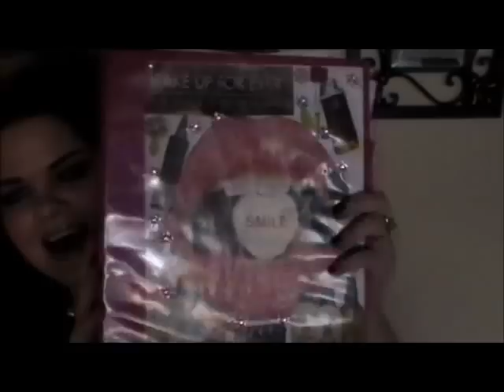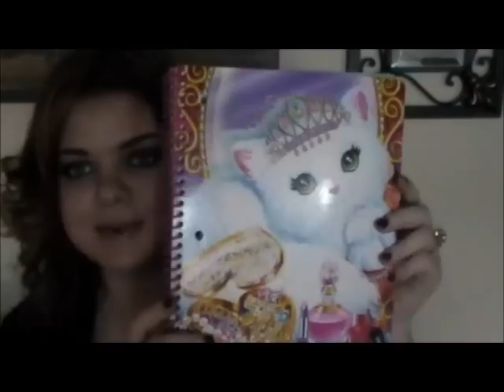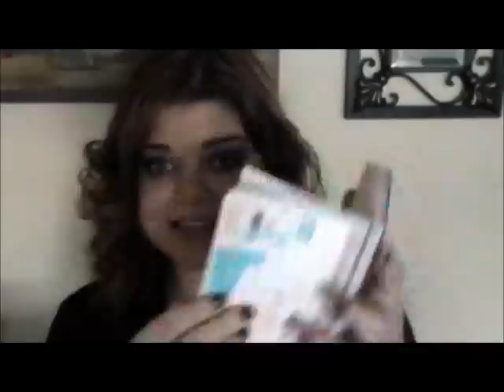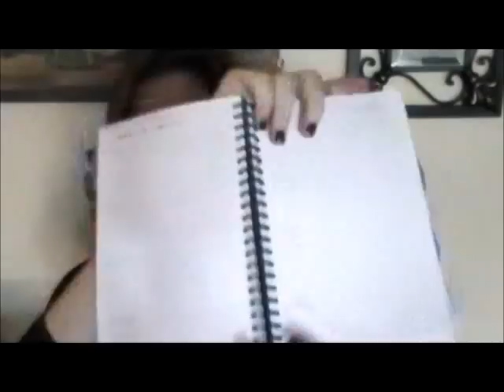How to Survive College + Supplies Haul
It's free!